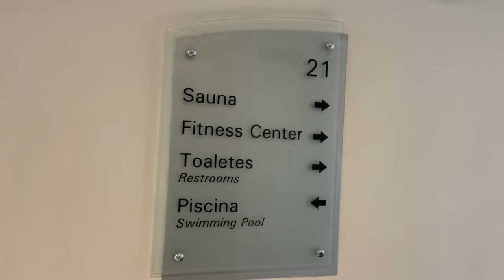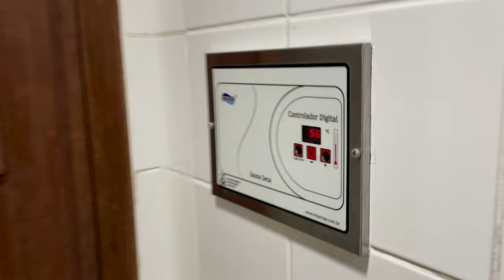Perdi 6kg pra lutar o ADCC Trials SP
Toda a descrição está no vídeo!

Final de semana épico, vibe surreal 🙌

Vlog 1 ( corte de peso, pesagem e drills )

Breve Vlog 2 com as lutas

Obrigado a todos aue torceram e acompanham aqui 💪